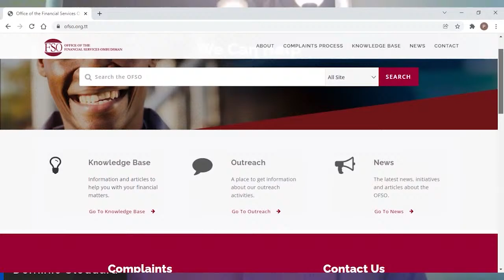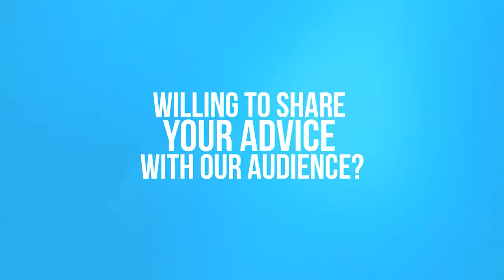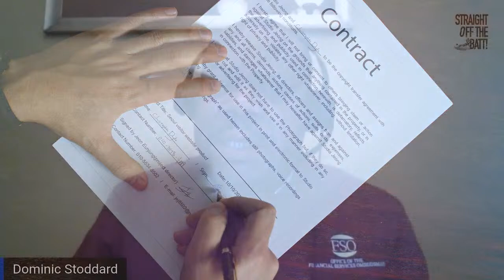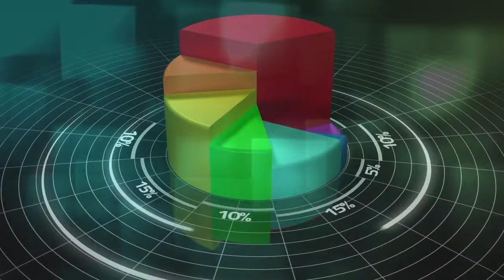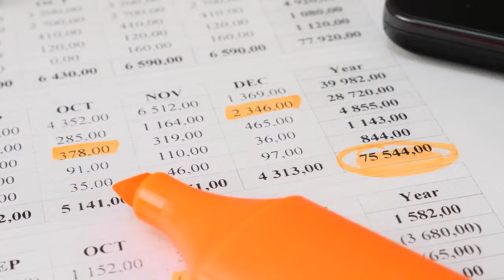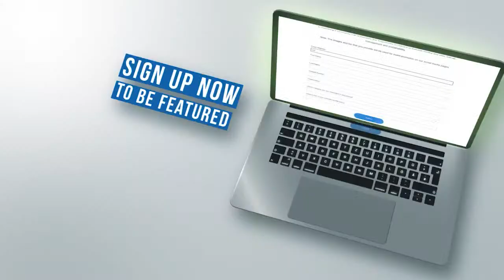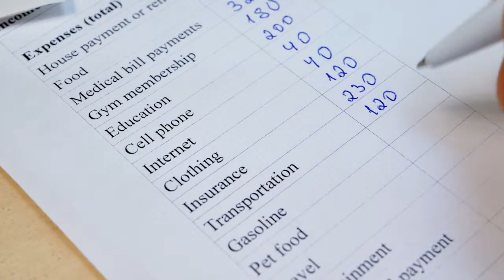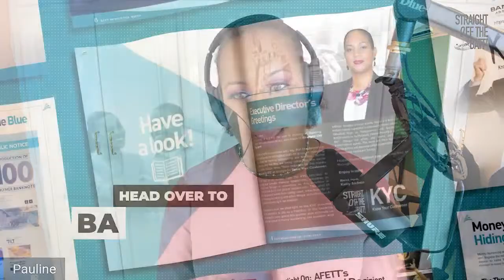Knowing & Understanding Your Customer Rights & Responsibilities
In this rebroadcasted episode of the StraightofftheBATT show, we will discuss ‘Knowing & Understanding Your Customer Rights & Responsibilities’ with Dominic Stoddard. He is the Financial Services Ombudsman, Trinidad & Tobago.

Tune in to learn more about your customer rights and the responsibilities you have as a customer in Trinidad & Tobago.

00:00 Intro
01:56 Today’s Topic
02:03 Meet Our Guest, Dominic Stoddard
03:21 What is an Ombudsman?
04:45 The Financial Sector in Being an Ombudsman
05:35 What Does Being a Financial Services Ombudsman Entail?
08:19 How Financial Complaints Are Solved
10:37 Challenges for Consumers Who are Unaware of Their Rights and Responsibilities
13:10 Central Bank’s National Financial Literacy Program
16:34 Financial Literacy is a Life Skill
17:52 The Difference Between Financial Inclusion and Financial Literacy
21:16 What Your Bank is Really Being Paid to do
25:29 Central Bank’s Specialized Facilitators and Sessions on Entrepreneurship
27:26 Dominic’s Final Financial Advice
32:53 Wrap Up